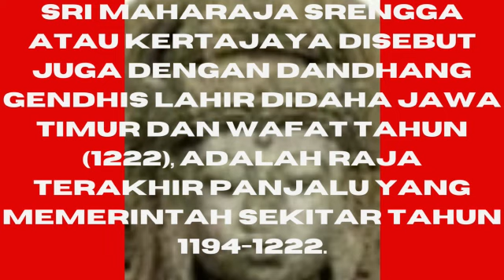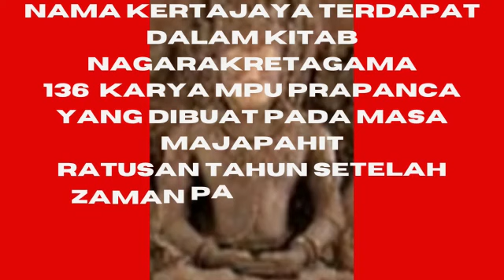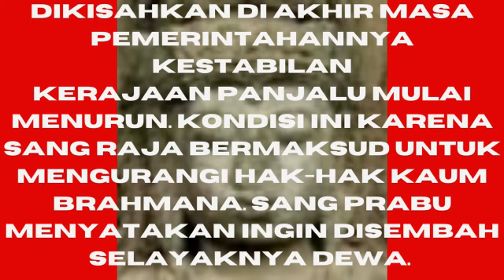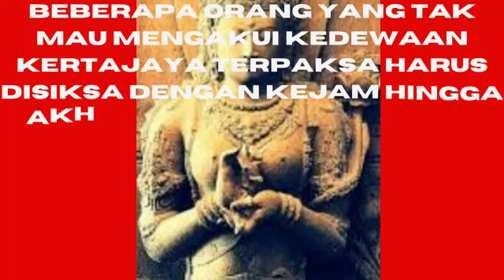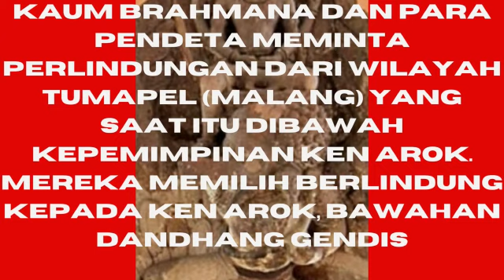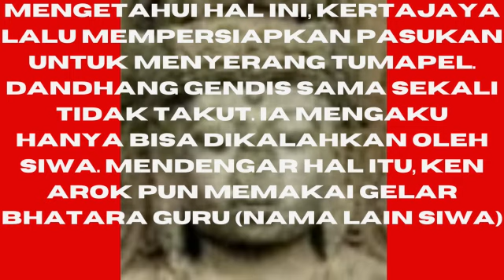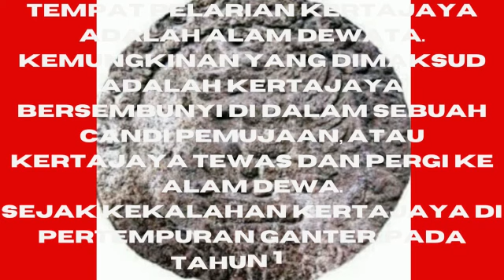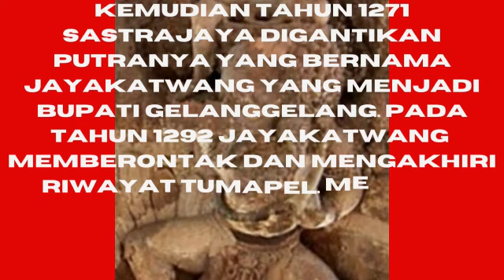KERTAJAYA RAJA KEDIRI 1194 - 1222